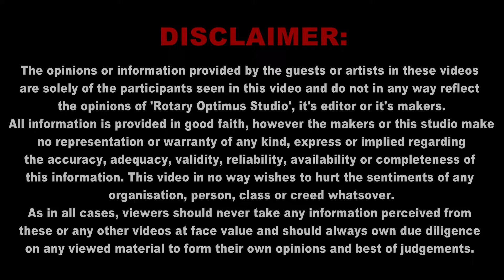Dream Shukriya 2021-22 (Part III) @ Rotary Optimus Studio - Vinay Khetawat (Editor-in-Chief)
District Governor Dr Rajendra Agarwal rotary District 3141, Mumbai, India.